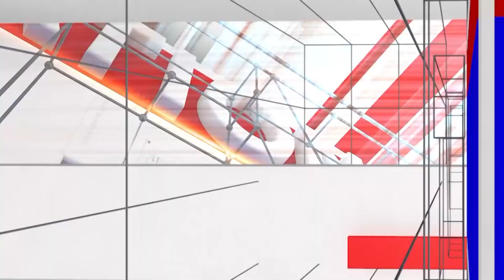Head Bush Pre Release Event: ವೈರಲ್ ಬಾಯ್ ನವಾಜ್ ಬಾಯಲ್ಲಿ ಹೆಡ್ ಬುಷ್ ಹವಾ | Davanagere | National TV